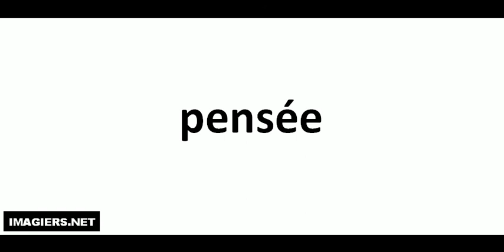How to pronounce in French # pensée